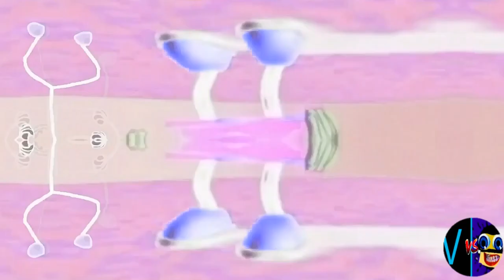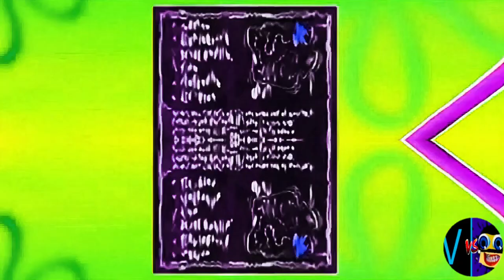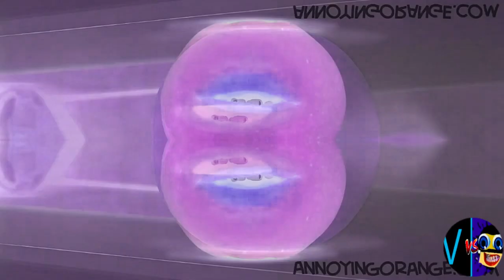O MAJOR (Cocomelon, Gummy Bear, Peppa, Subway, Pinkfong, KFC, Dame Tu Cosita, Klasky Csupo, ETC.)